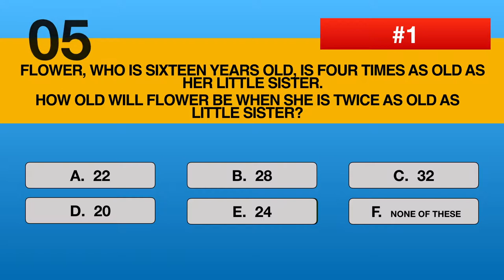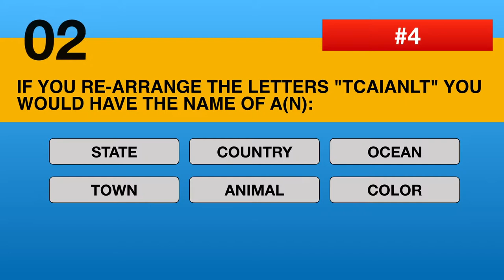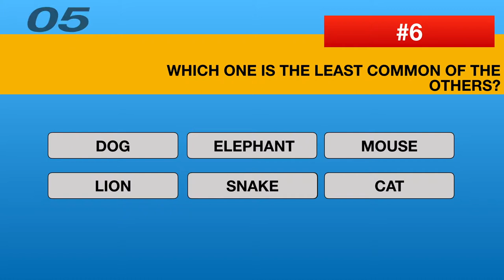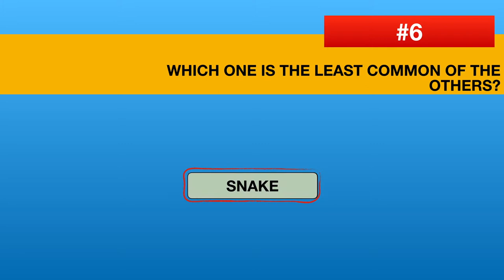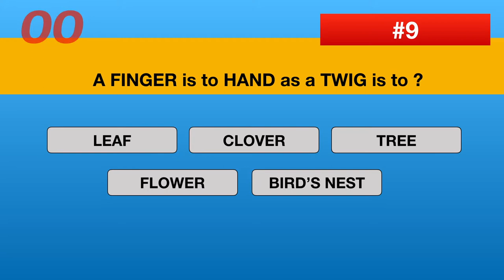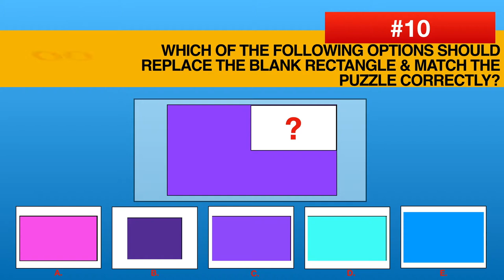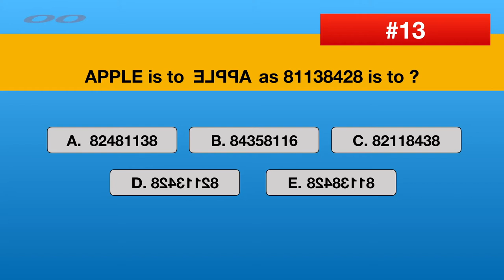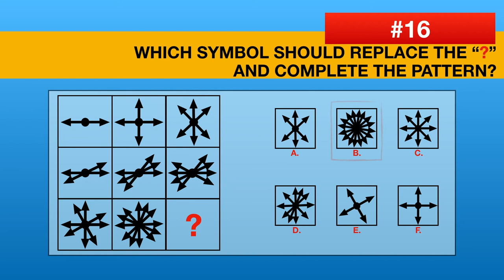🧐 ARE YOU AS SMART AS EINSTEIN? | BOOST YOUR BRAIN POWER | IQ TEST